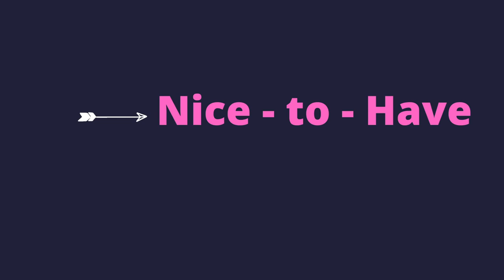What Do you Need for Back to School ?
Backpack ($15.97, walmart.ca)
Lunch box ($8.97, walmart.ca)
Water bottle ($14.97, walmart.ca)
Washable markers ($19.99, walmart.ca)
Pencils ($1.97, walmart.ca)
Pencil grips ($9.97, walmart.ca)
Exercise notebooks ($1.99, walmart.ca)
Kids’ 5” scissors ($2.97, walmart.ca)
Glue sticks ($1.97, walmart.ca)
Colored pencils ($4.69, walmart.ca)
Construction paper ($13.99, walmart.ca)
Tissue ($9, walmart.ca)
Indoor gym shoes ($11, walmart.ca)
Eraser ($9.97, walmart.ca)
Pencil case ($4.46, walmart.ca)
Nice-to-haves
Hair ties ($34.12, walmart.ca)
Glitter glue ($34.12, walmart.ca)
Modeling clay ($3.47, walmart.ca)
Washable paint ($5.49, walmart.ca)
Hand sanitizer ($9.98, walmart.ca)
Art smock ($9, walmart.ca)